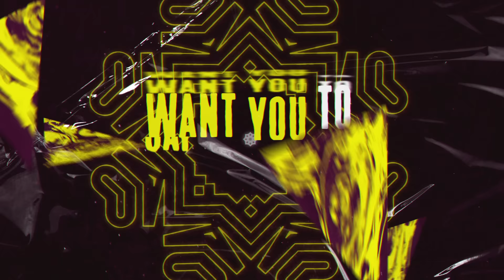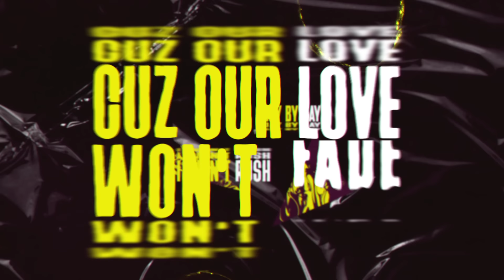Leon Brooks, Giorgio Gee - One More (Official Lyric Video)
Music video by Leon Brooks, Giorgio Gee performing One More (Official Lyric Video). (C) 2022 RCA a division of Sony Music Entertainment Germany GmbH